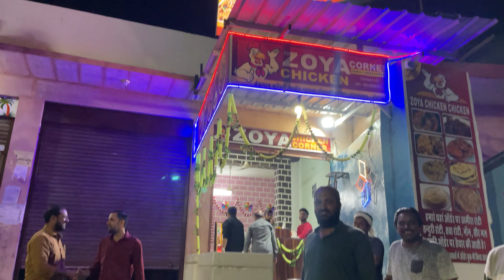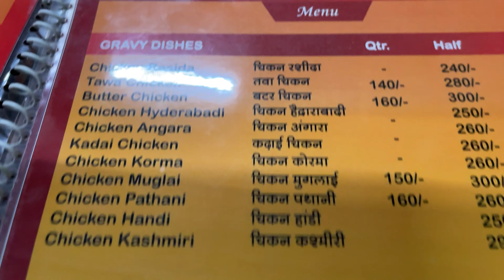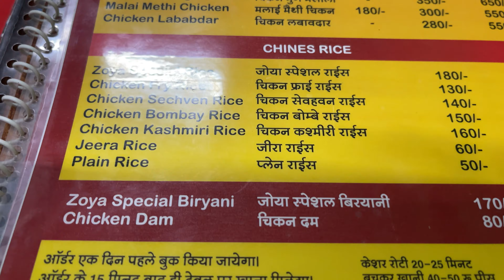NON VEG RESTAURANT IN JODHPUR | DELICIOUS SHAHI TANGDI AT ZOYA CHICKEN JODHPUR | INDIAN STREET FOOD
Zoya chicken
Soor sagar eidgah jodhpur